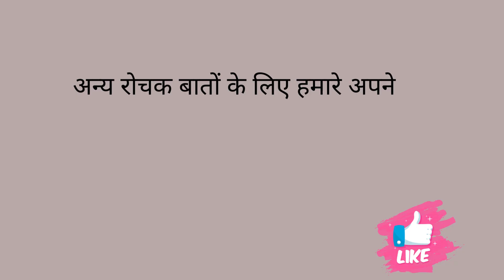5 best movies of south india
5 best movies of south india

south movie
top 5 south indian movies in hindi dubbed
latest south indian movies dubbed in hindi full movie 2022
top 5 south indian movies
south movies
sauth new movie 2022 hindi dubbed
best south movies 2022
best movies
best south movie